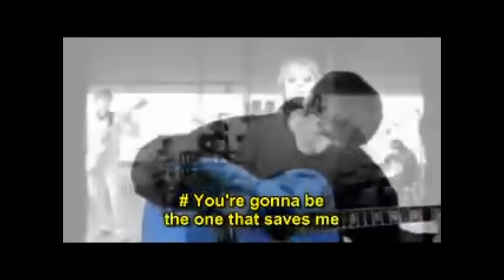Artists on Oasis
Artists share their opinions on the legendary Britpop band, Oasis.